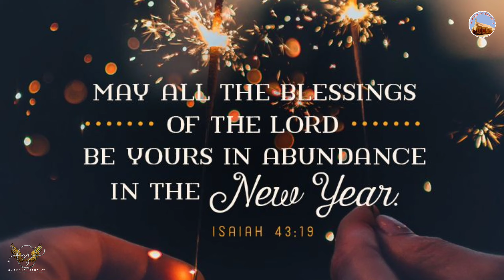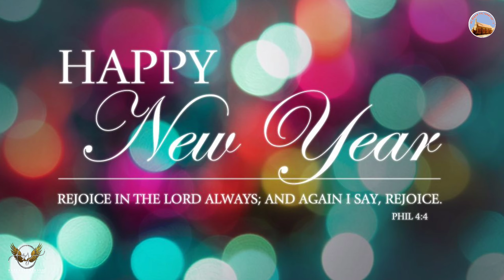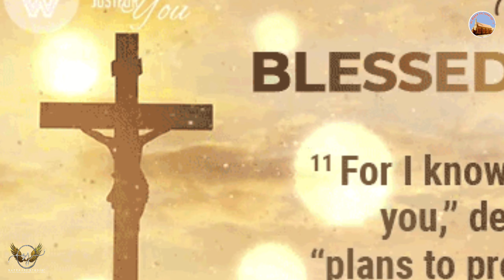Happy new year song#2023NEW YEAR SONG#ST.ANDREW'S CHURCH KHADKI PUNE BANYAMIN GAIKWAD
LYRICS & MUSIC -By Banyamin Gaikwad
MUSIC ARRENGER - ABHIJIT GAIKWAD
RHYTHM ARRENGER - SAMSON CHANDANSHIV / SUMIT GAIKWAD
VEDIO EDITING - JEEVAN GAIKWAD
ST.ANDREW'S CHURCH MEMBER
STUDIO - " SATYAJAI "  GURAVPIMPLE , PUNE-61